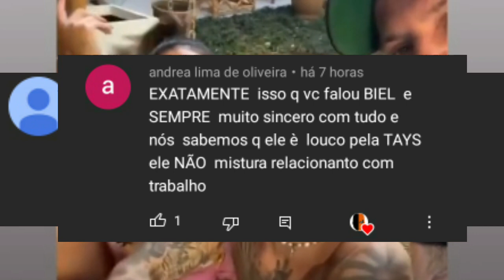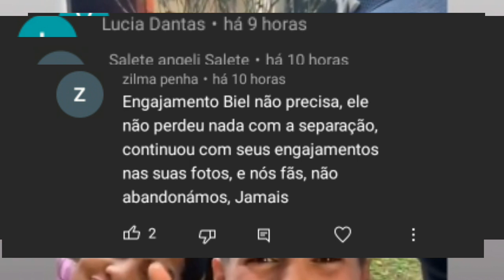Biel e Tays e carinho dos fãs